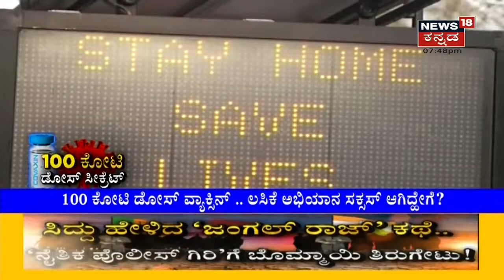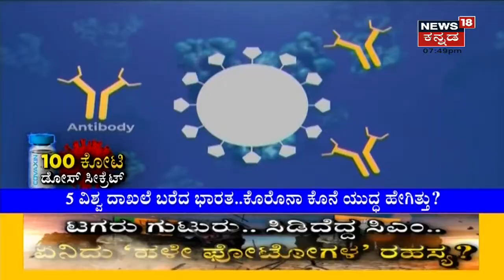Corona Vaccine ಅಭಿಯಾನದ ಯಶಸ್ಸಿನತ್ತ ಭಾರತ; ಕೊರೋನಾ ಅಪಾಯದಿಂದ ಪಾರಾಗುತ್ತಾ ದೇಶ?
ದೇಶದಲ್ಲಿ Coronavirus Vaccine ಅಭಿಯಾನ ಬಹುತೇಕ ಯಶಸ್ಸು ಕಂಡಿದೆ. ಶರವೇಗದಲ್ಲಿ Vaccine ಕೊಟ್ಟಿದ್ರಿಂದ ಮೂರನೇ ಅಲೆಯಿಂದ ಪಾರಾಯ್ತ ಭಾರತ?